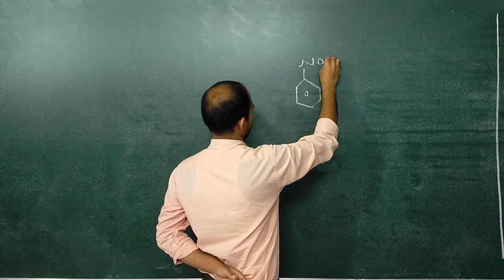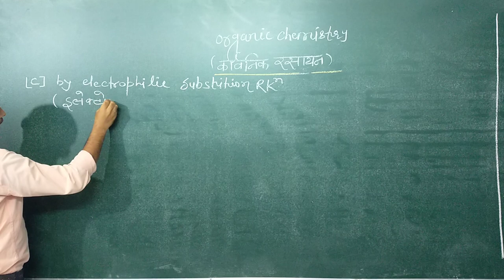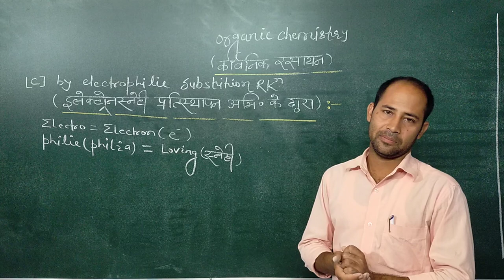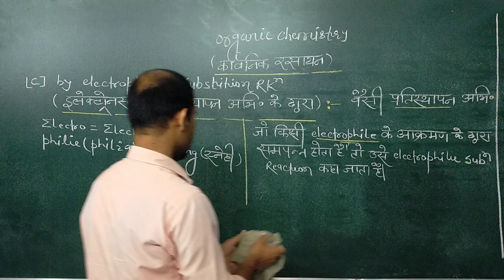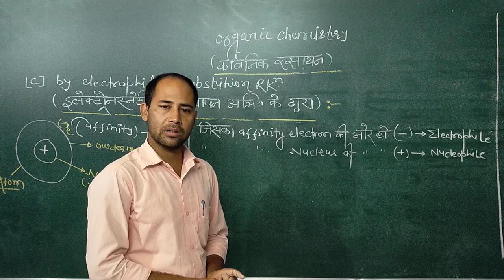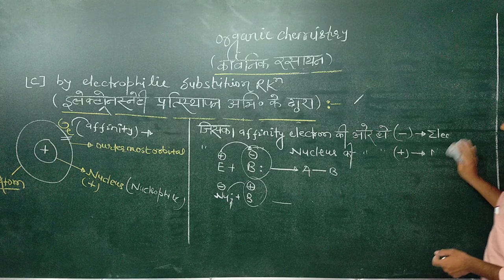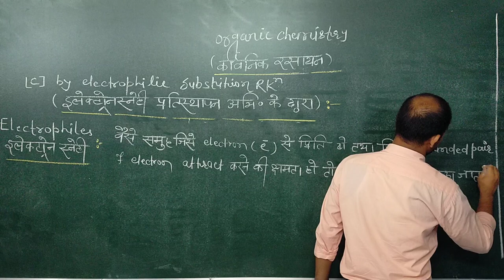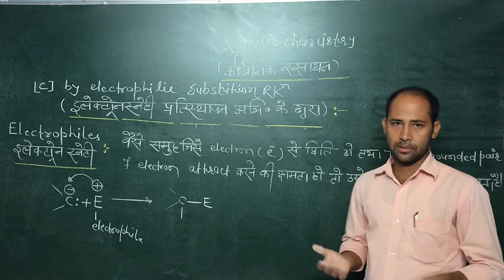moinuddin sir organic chemistry lecture 9